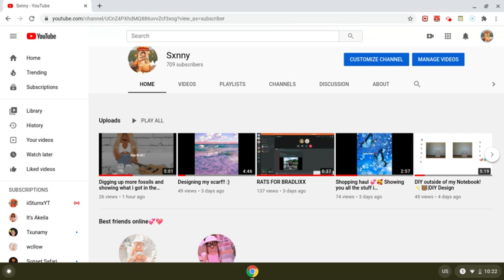Comment your usernames